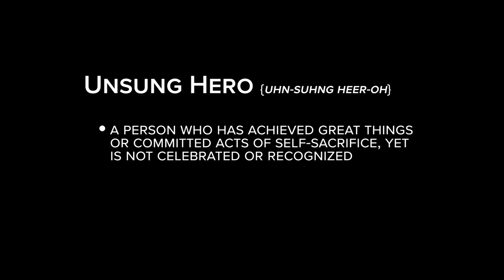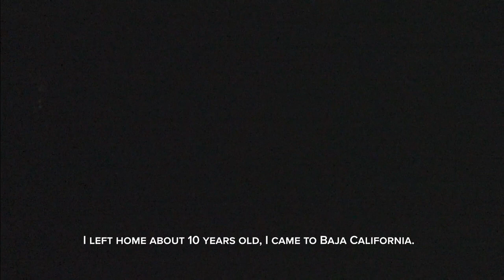The story of Superintendent Laz Flores, the backbone of Goat Hill Park | Golf Central | Golf Channel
The Golf Central team tells the heartwarming story of Laz Flores, the Superintendent of Goat Hill Park who is regarded as the heart and soul of the course and its upkeep.